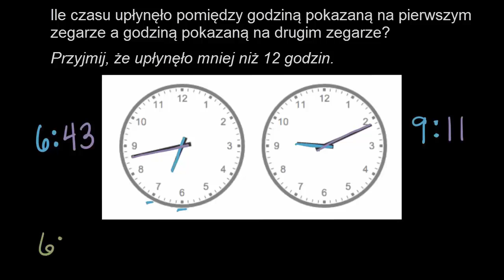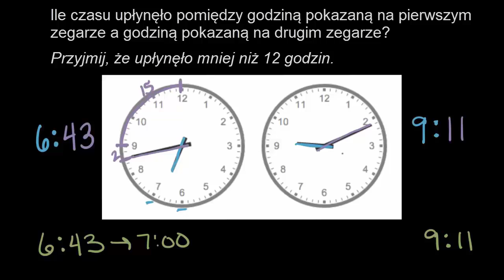Przykład wyznaczania różnicy czasu